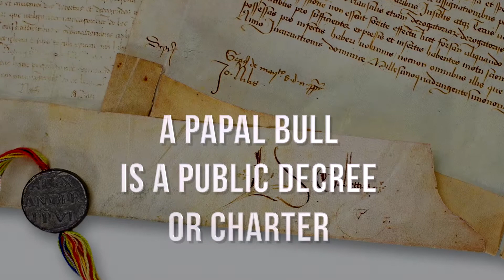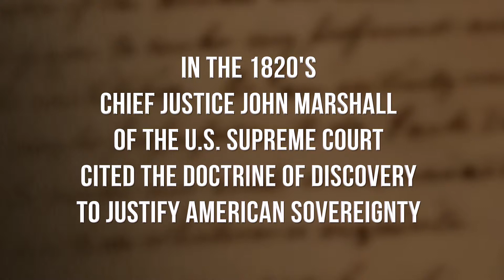Section 2: Out of the Ether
Section 2 of the video "Doctrine of Discovery: Stolen Lands, Strong Hearts" which goes along with a downloadable study guide.